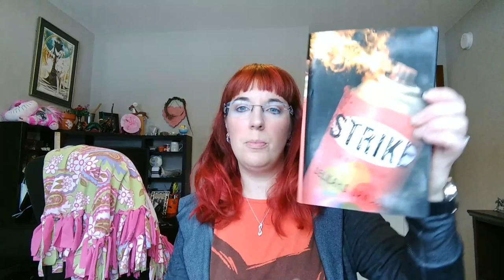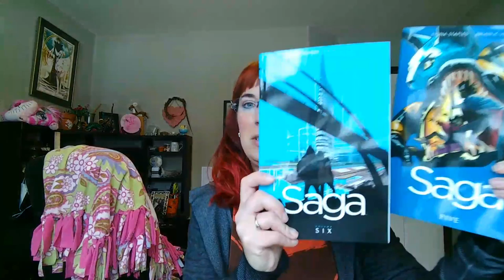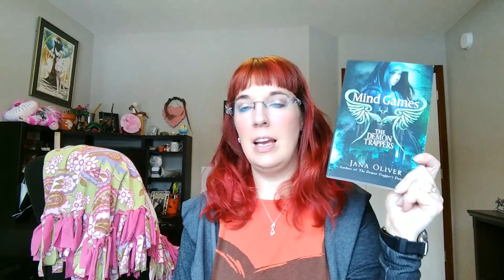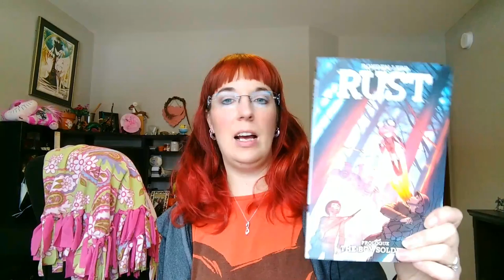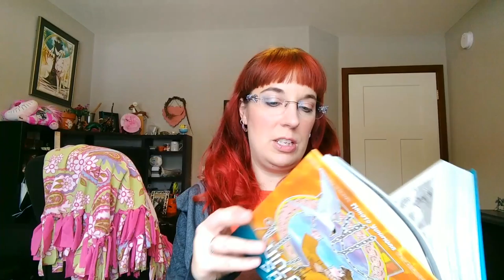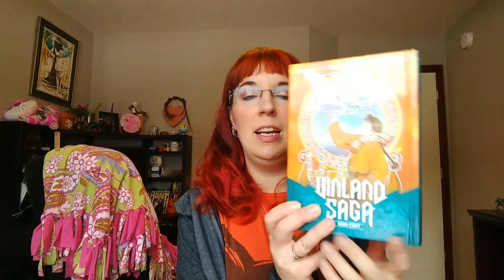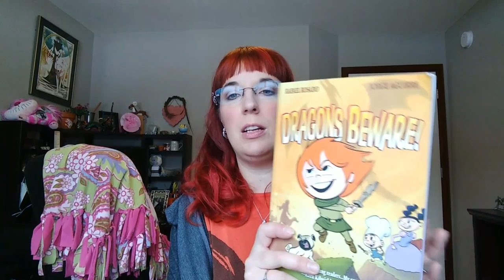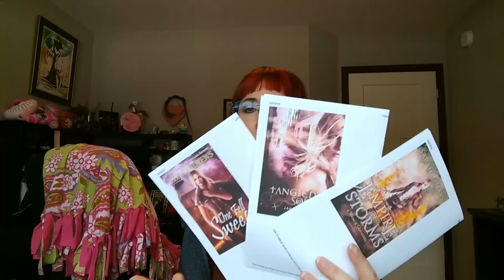Stacking the Shelves - 12/31/16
Book haul for the 2 weeks preceding 12/31/16.  Includes Christmas haul!